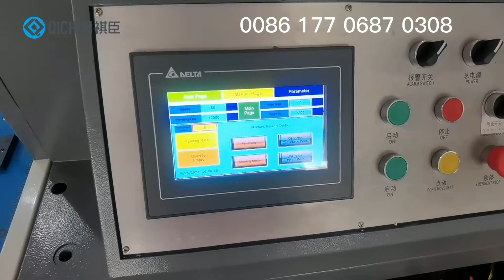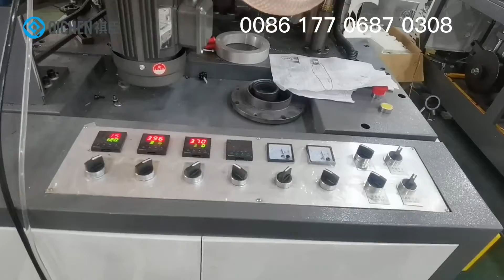DP35 Paper bowl machine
Can make differents of bowl sizes